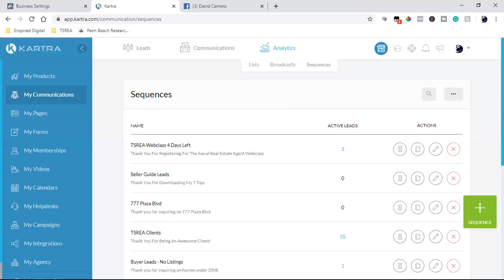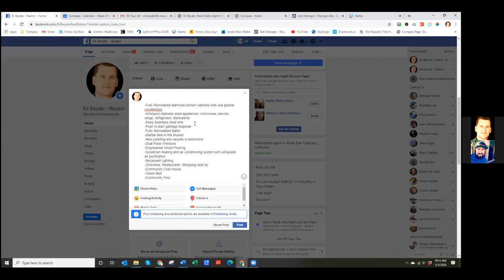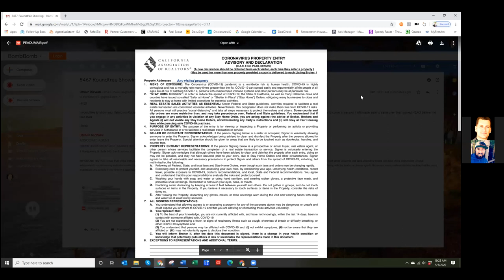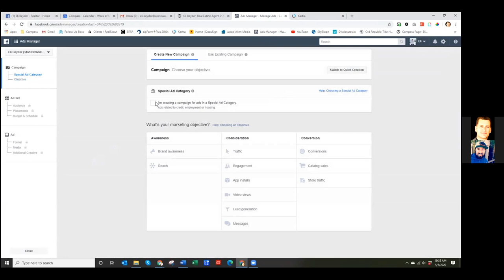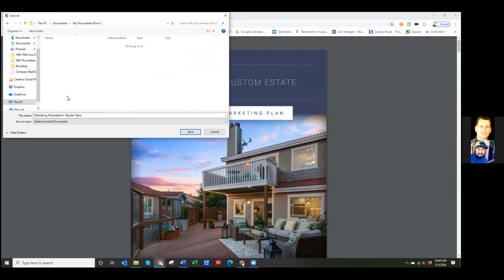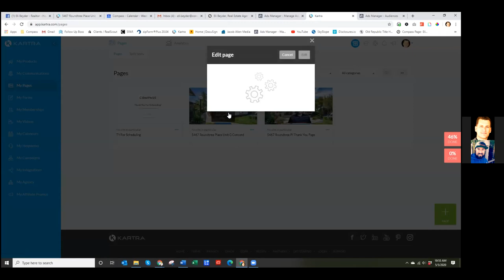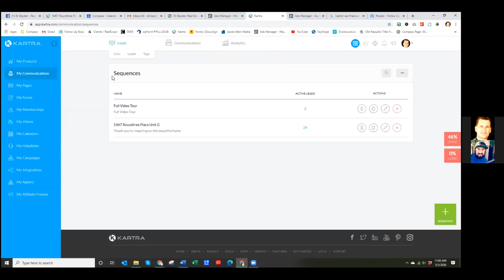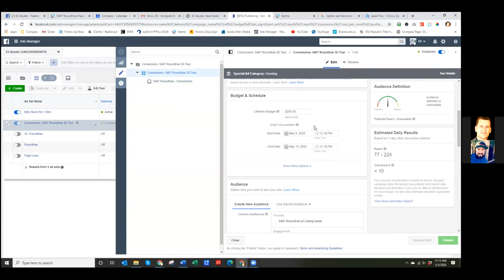STRATEGY CALL | 15 LEADS FROM A FACEBOOK CONVERSIONS AD